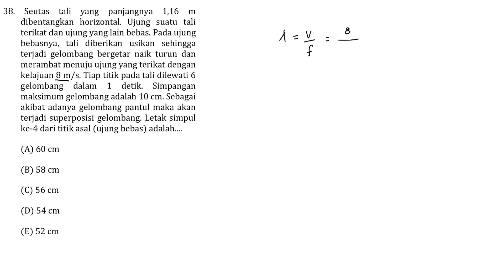Pembahasan Soal SIMAK UI Tahun 2018 - TKA SAINTEK / 412 / Nomor 38 - Fisika Gerak Harmonis Sederhana